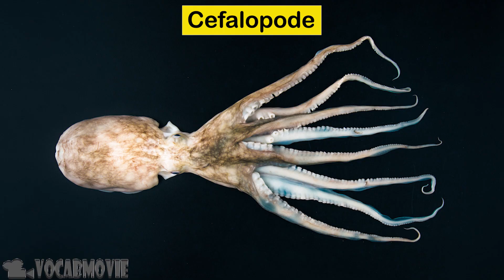𝟒𝐊 𝐆𝐥𝐢 𝐚𝐧𝐢𝐦𝐚𝐥𝐢 𝐦𝐚𝐫𝐢𝐧𝐢 𝐢𝐧 𝐈𝐭𝐚𝐥𝐢𝐚𝐧𝐨 / 𝐒𝐞𝐚 𝐀𝐧𝐢𝐦𝐚𝐥𝐬 𝐍𝐚𝐦𝐞 𝐢𝐧 𝐈𝐭𝐚𝐥𝐢𝐚𝐧 / 𝐏𝐨𝐜𝐚𝐛𝐨𝐥𝐚𝐫𝐢𝐨 𝐞 𝐩𝐫𝐨𝐧𝐮𝐧𝐜𝐢𝐚